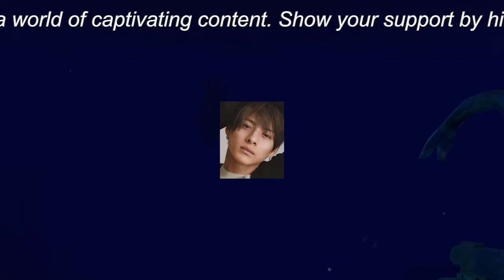【平野紫耀】平野紫耀のジャニーズ退所に伴う混乱と期待。ファンは彼の未来への期待と尊重の中で揺れ動き、存在感は続く。